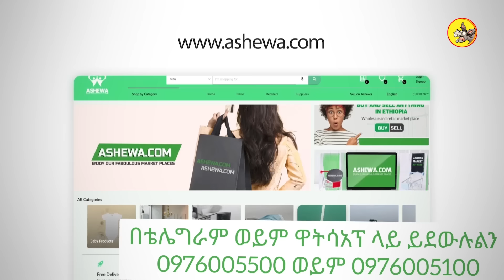እንጀራ እናትን እንዴት ይገልጿታል? !! (@comedianeshetu @ComedianEshetuOFFICIAL )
የእንጀራ እናቴ ምንም ስላላደረኩልሽ ይቅርታ አድርጊልኝ !! ( @Donkey tube  @Comedian Eshetu- OFFICIAL )

                   My other Youtube Channel: Comedian Eshetu - official